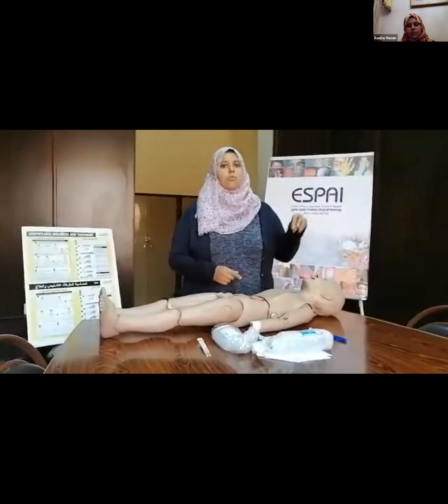Hands-on Video Assoc. Prof. Rasha El-Owaidy World Allergy Week 2021 Webinar:Anaphylaxis Update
The Egyptian Society of Pediatric Allergy & Immunology (ESPAI) with
The Pediatric Allergy, Immunology & Rheumatology (PAIRJ Unit,

World Allergy Week 2021 Webinar
Anaphylaxis: Update
Friday June 18, 2021; 9:00 10:30 pm

Moderators
Prof. Zeinab A. El-Sayed, President of ESPAl
Prof. Shereen Reda, Head of the PAIR Unit